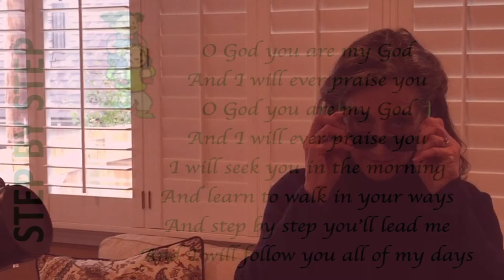Lighthouse video for November 1, 2020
Join Lighthouse teacher, Carol Are, as she looks for God and helps us learn about how God loves those who are pure in heart.